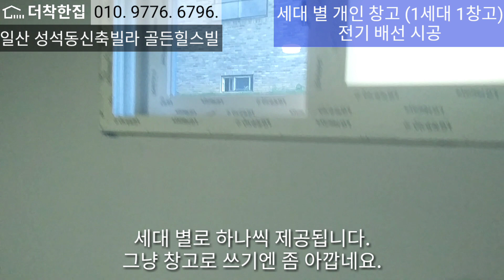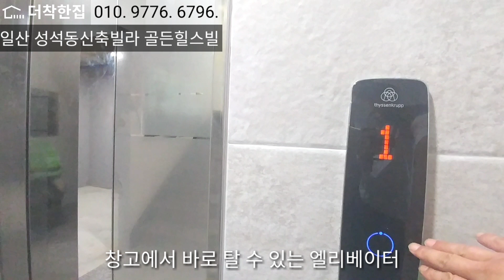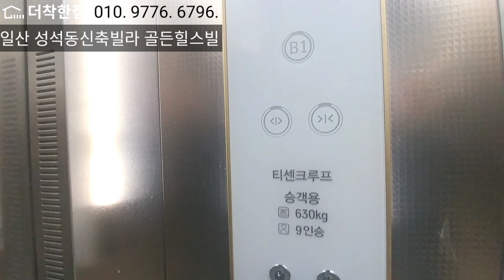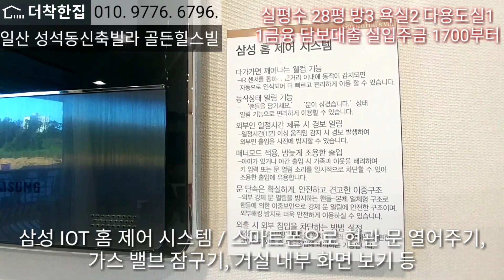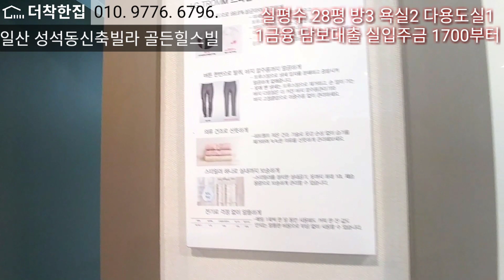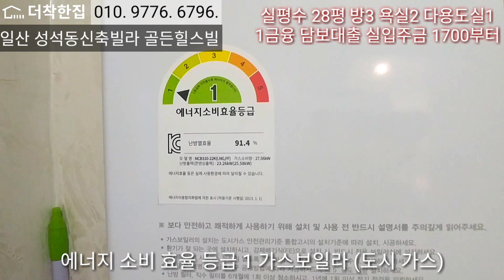반지하 창고와 스타일러, 에어컨 기본 제공, 일산 식사동 경계 성석동 신축빌라 골든힐스빌 예쁜집 분양 매매, 고양시 일산동구 실입주금 1000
직영 분양 담당 더착한집 권기석

더착한집은,,

'더착한집'은 일산, 파주, 고양시, 김포, 양주 지역 안에 있는 신축 빌라, 단독주택 (전원주택, 타운하우스), 오피스텔 전체 물건 분양을 전문으로 하며 국내 서울, 경기도 수도권 및 그 외 특정 지역의 특정 물건을 분양하는 회사입니다.
'더착한집'은 건축주 협약, 직영 분양으로 일체 수수료가 없습니다.
'더착한집'은 직접 촬영한 사진, 영상만을 올립니다.